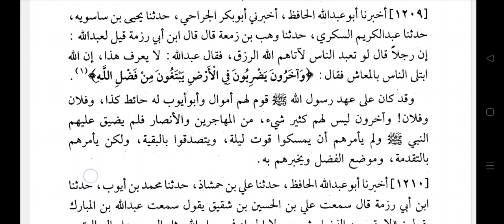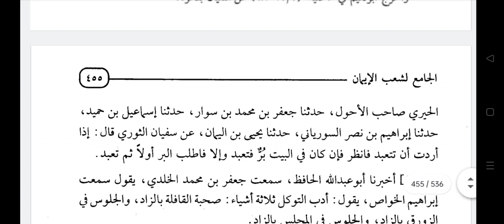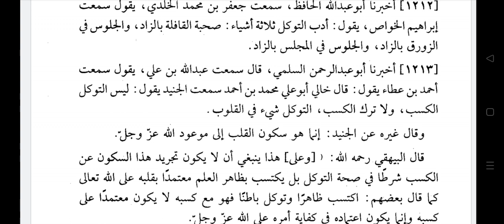SHOBUL IMAN LECTURE 107 ✍️ Imam Baihaqi R.H. 🎙️ Mufti Shahbaz Alam Misbahi